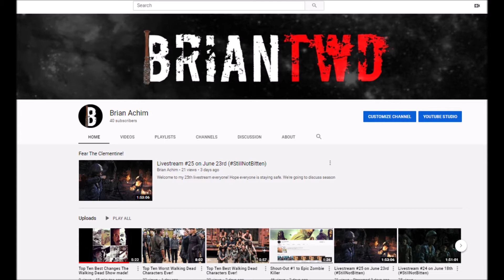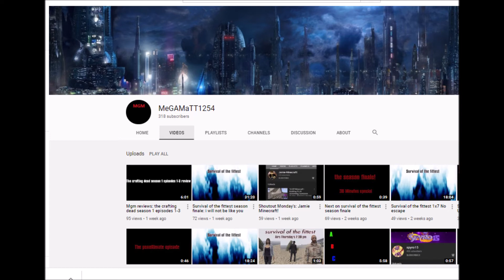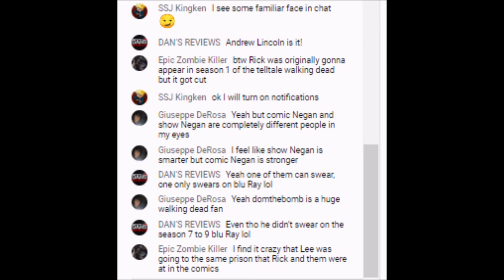40 Subscribers!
I have had an awesome time posting and hosting videos for you guys! I appreciate all of your support and look forward to continuing my channel, hope you all enjoy the future videos to come!
Shout out list:
Dan's Reviews
Epic Zombie Killer
MeGAmaTT1254
Giuseppe DeRosa
Eastside Badger
B&B brick Studios